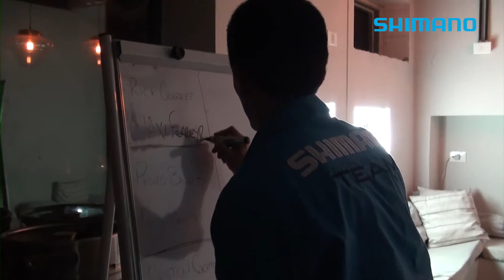Evento Shimano concurso mecanicos